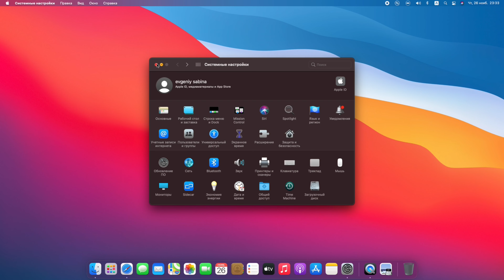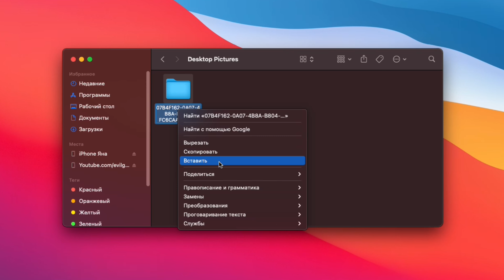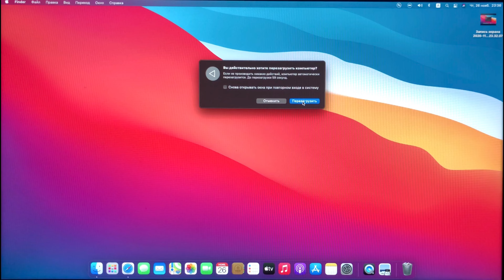Как изменить фон экрана блокировки MacOS Big Sur / How to change macOS BigSur Lock Screen Background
В этом видео я покажу, как сменить картинку на экране блокировки в системе MacOS Big Sur. Эта картинка отображается при включении и блокировки системы.

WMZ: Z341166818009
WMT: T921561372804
Проверенная Usb Wifi которой пользуюсь сам

Шикарные Чехлы для Macbook и др. и или и и много

Google Play Games - Как играть в Android игры на Windows / How to Play Android Games on Windows

Как установить Windows 11 22H2 Обновление на несовместимый компьютер без TPM 2 0 и Secure Boot

Как установить Windows 11 | Установка Windows 11 на любой ПК (без TPM 2 0 и SECURE BOOT)

Как установить Windows на Mac / Hackintosh в качестве второй ОС через BootCamp | Dual Boot Win macOS

Как установить Windows на Mac / Hackintosh в качестве второй ОС без BootCamp | Dual Boot Win macOS

Как установить APK & Google Play Store в Windows 11 / How to Install APK Android Apps in Windows 11

Chrome OS FLEX - Что за ОС? и Как установить на ПК или Ноутбук / How to Install Chrome OS Flex on PC